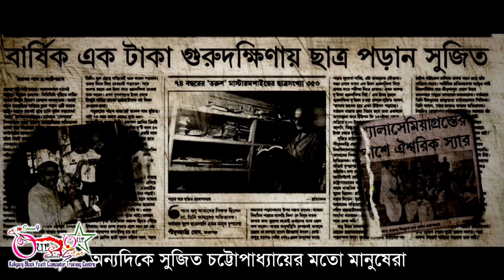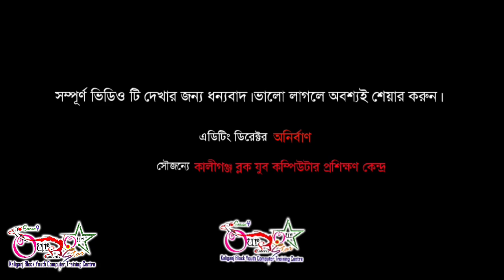Our Students Our Star || Season 4 ||Rahul Das || Ex Student || KB YCTC